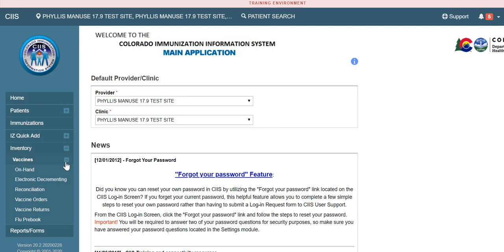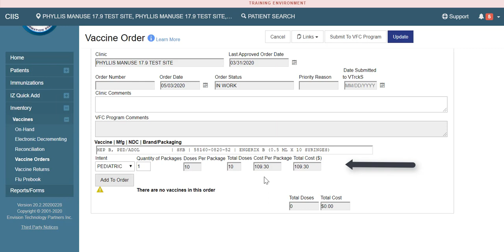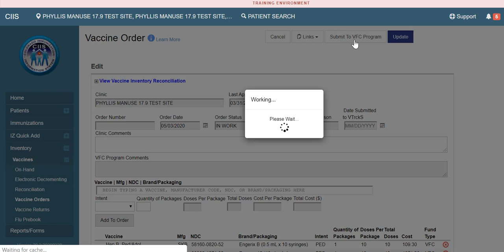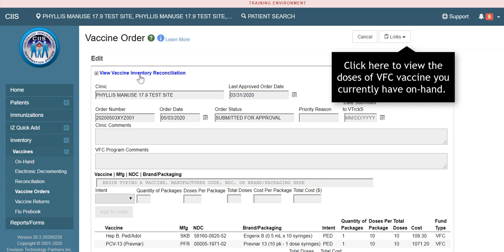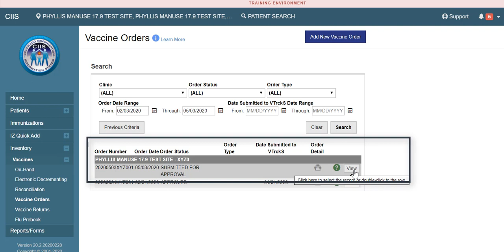CIIS: How to Place a VFC Vaccine Order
Colorado Immunization Information System Vaccine Ordering Module